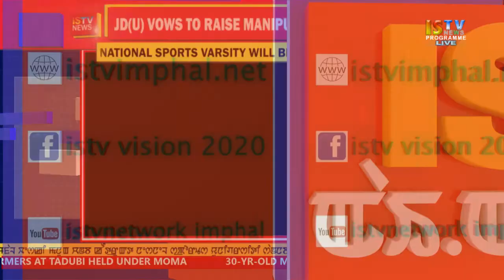7 PM ENGLISH NEWS 20 May 2018